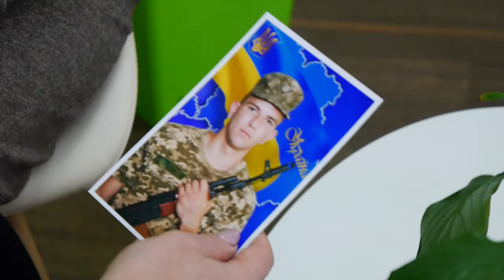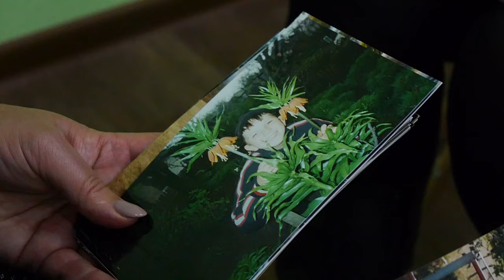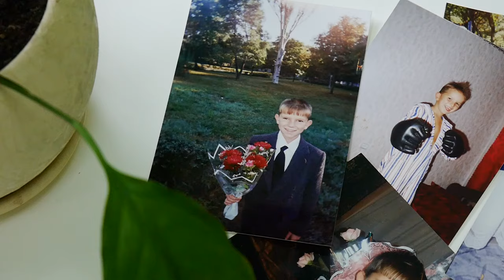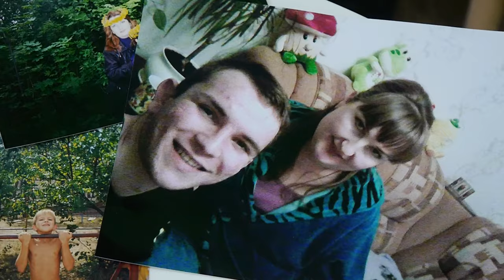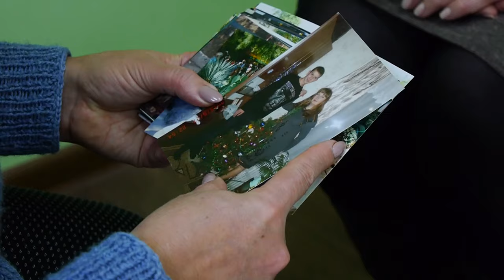Дочекалася сина з полону | CBN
25-річний Євгеній, житель селища Олександрійського на Кіровоградщині, рік і майже 10 місяців провів у ворожому полоні. Зараз військовий проходить реабілітацію у Київському шпиталі й має намір повернутися на фронт. Зі знімальною групою CBN погодилася зустрітися мама солдата Наталія. Жінка розповіла про важкі години очікування, пошуки сина і про те, що допомогло все це пережити.